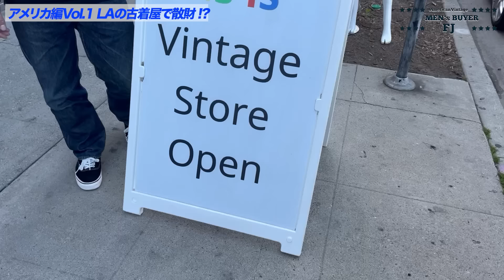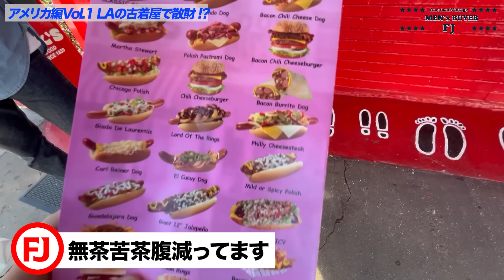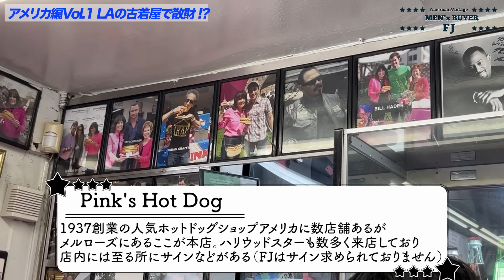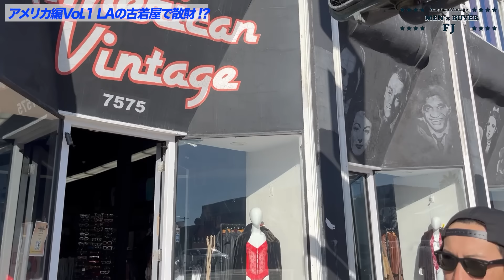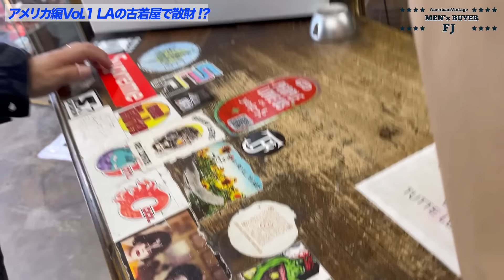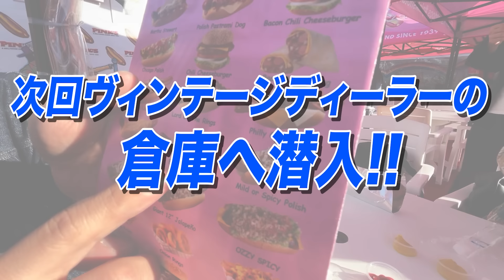【アメリカ編】日本の古着屋より安い?高い？LAの古着屋で大豊作!!【古着/ヴィンテージ/アメカジ】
今回からアメリカ編開始！
初日はロスの古着屋さんを散策！
ぶらりリサーチがてらのはずがどんどんアツいアイテムに出会う出会う…
アメリカの空気感を少しでもお届けしていきます！

0:00 オープニング
1:06 入国
2:23 American ravel
8:37 as is vintage
19:47 ロスをぶらり
22:11 昼食
24:14 American vintage
27:53 エンディング